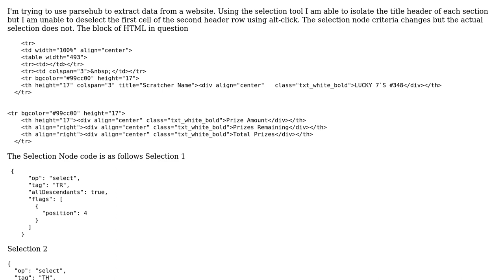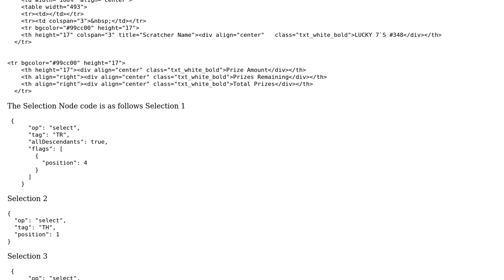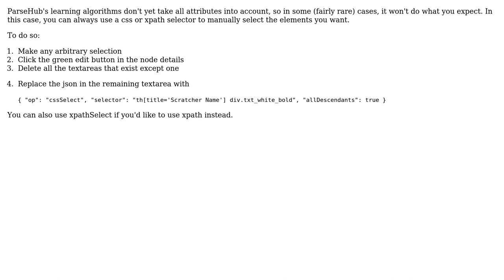Parsehub Selection Node Syntax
With thanks & praise to God, and with thanks to the many people who have made this project possible! | Content (except music & images) licensed under CC BY-SA | Music | Images & others | With thanks to user Sergiu Toarca user David and the Stack Exchange Network Trademarks are property of their respective owners. You are responsible for your own actions.